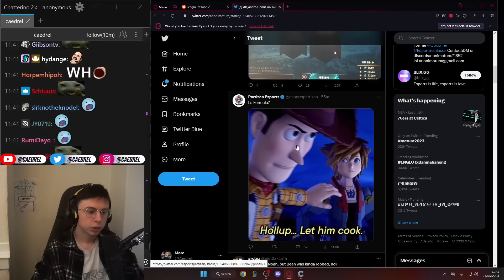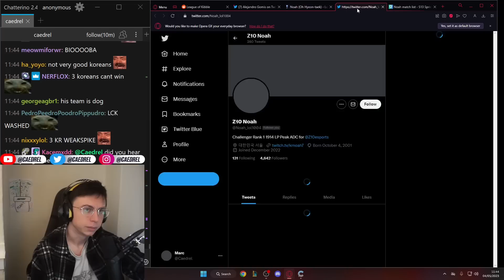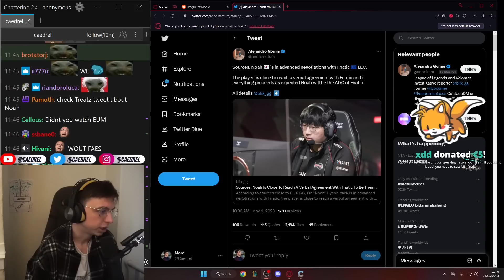Caedrel Reacts To FNATIC Potentially Signing Noah For ADC